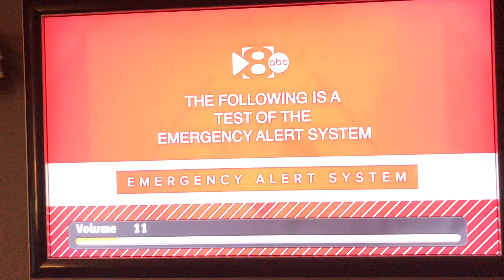WFAA Required Weekly Test (EAS #411).